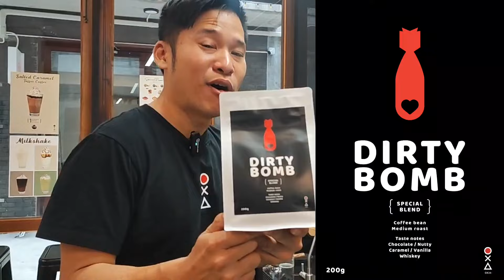VERB V58 : How to use วิธีใช้ วิธีสกัด วิธีล้างเครื่อง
VERB hybrid espresso maker
" F r o m  b e g i n n i n g  t o  i n f i n i t y  f u n "

VERB V58 (Box Set)
- ตัวเครื่อง VERB V58
- ด้ามชง 58mm พร้อม Basket
- Shower E61
- แท่นสกัด VERB ทำจากโลหะเคลือบกันสนิม
- สายกรองอากาศ ใส่ได้กับที่สูบลมจักรยานทุกชนิด
- หกเหลี่ยมสำหรับขันประกอบ